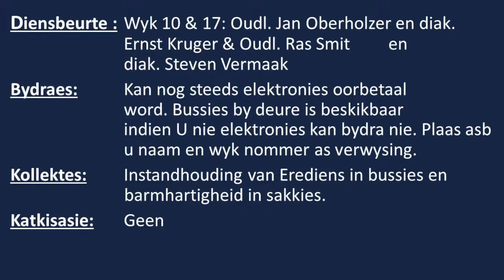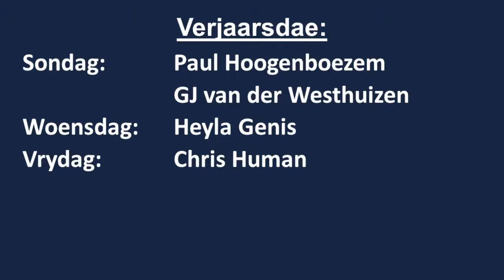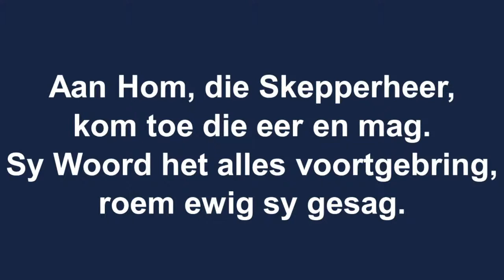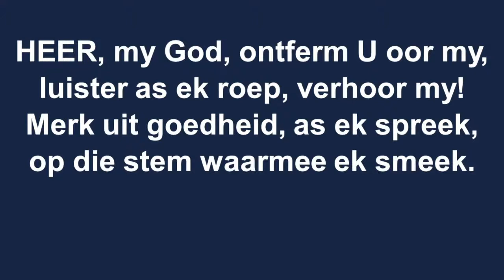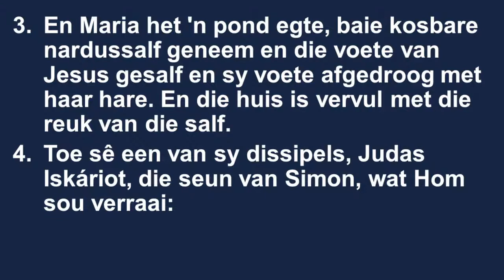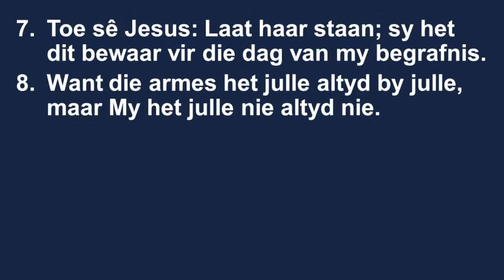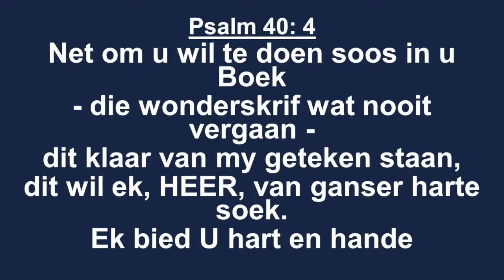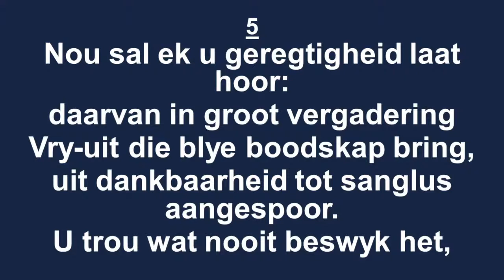3 April 2022 Potgietersrus Erediens